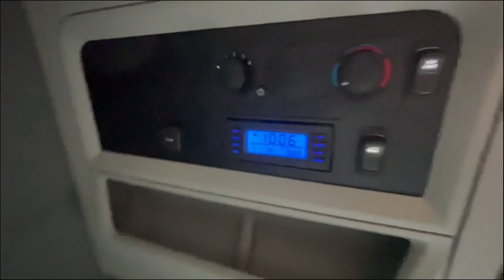2021 KENWORTH T680 For Sale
AUTOMATIC, CUMMINS, LIQUID DEF